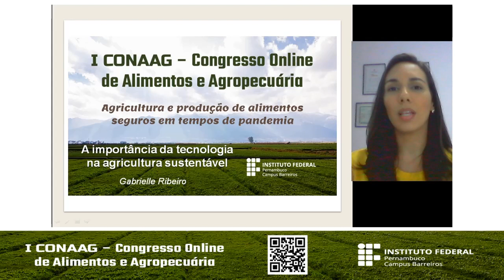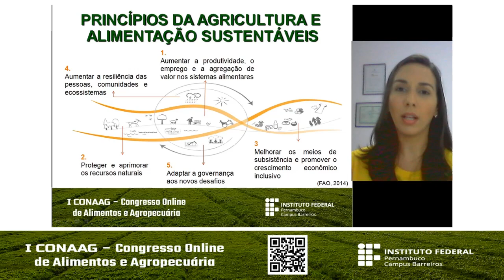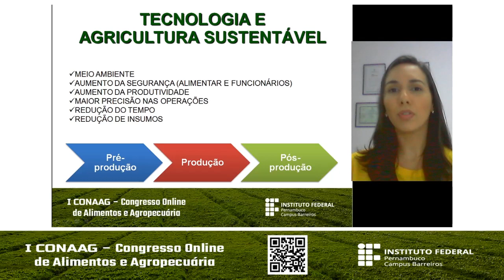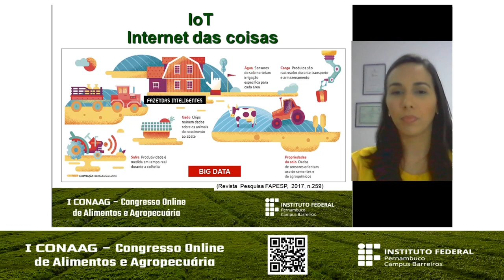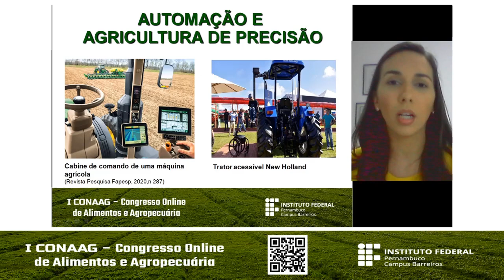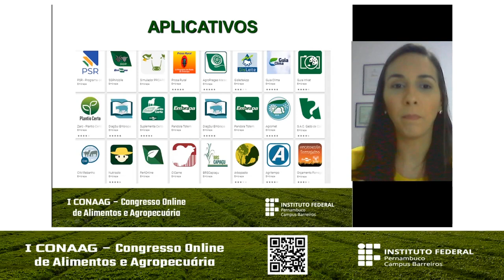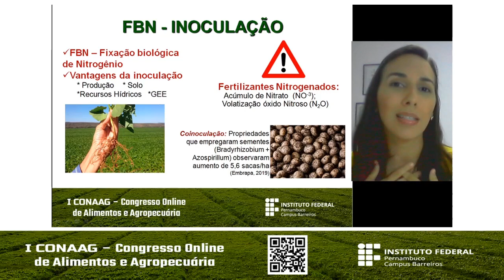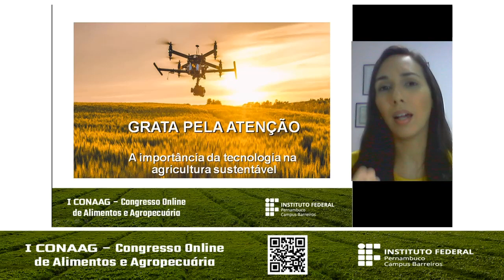Palestra - "A importância da tecnologia na agricultura sustentável"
Palestra "A importância da tecnologia na agricultura sustentável" que será ministrada por Gabrielle Ribeiro no 1º Congresso Online de Alimentos e Agropecuária do IFPE Campus Barreiros. Lista de presença do dia 29/06/2020